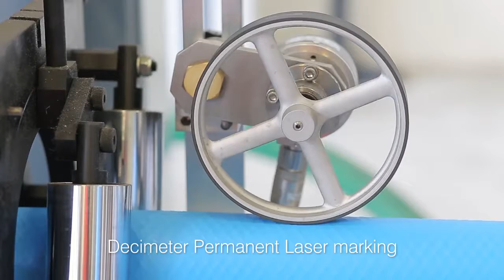Droppslang för anslutning flatslang PE tryckslang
Polyetenfunktioner som utgör 100% återvinningsbart av denna flatslang, inklusive armeringsnätet. Röret har låg inre ojämnhet för att minska flödet, tryckfall och har en låg reaktion på termiska stötar.